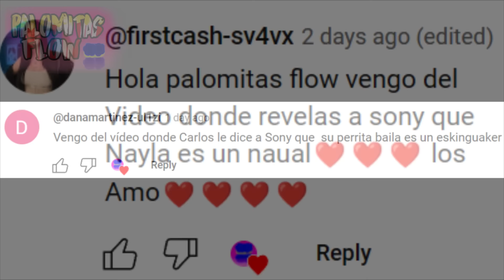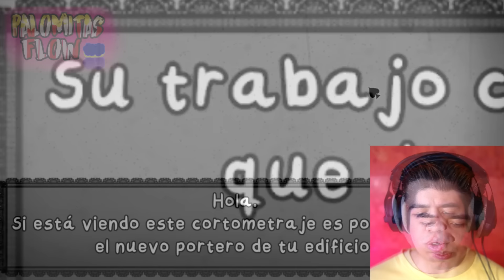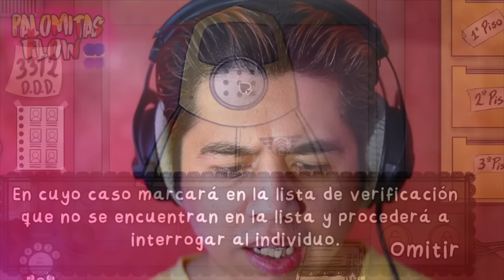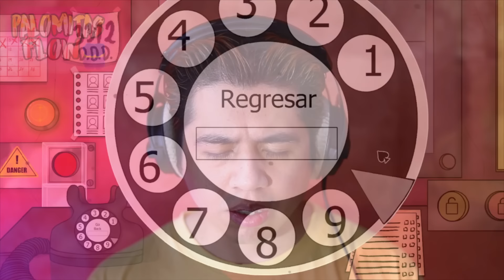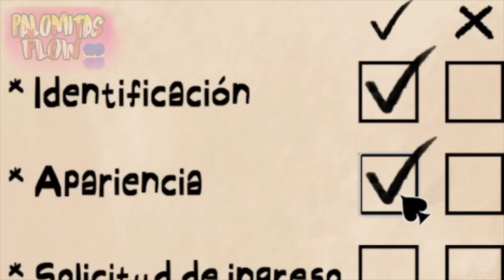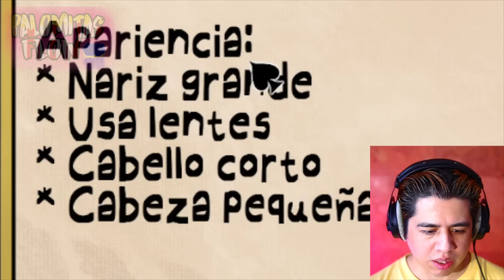SONNY ES UN DOPPLEGANGER 😨That’s not my Neighbor SKINWALKERS mi perra sabe hablar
Holaaaa! Hoy voy a jugar 'That’s Not My Neighbor'. Donde detectaremos vecinos reales y dopplegangers. Los skinwalkers están invadiendo el mundo!!

CAMPAMENTO ATERRADOR con mi PERRA A SOLAS bajo la LLUVIA INTENSA 🌧️😱 ¡CORRE, ÉL NO ES MI VECINO SKINWALKER de NOCHE!

TWITTER PERSONAL

INSTAGRAM PERSONAL